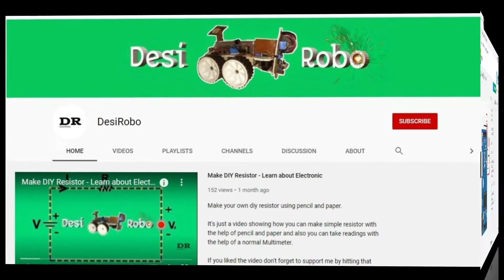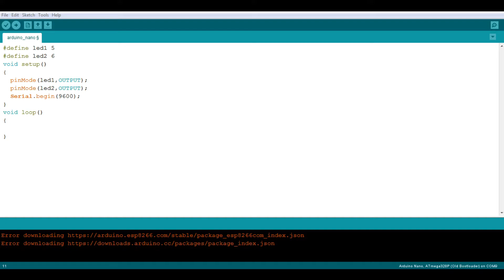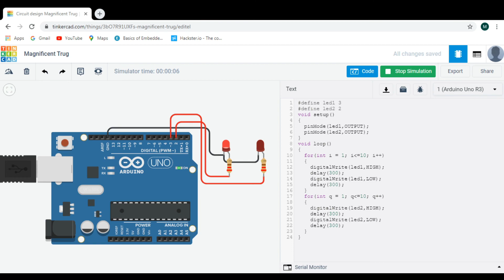Learn Arduino - How to use Loops in Arduino Code [ 5 min ]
In this video you’re going to learn about Arduino Loops.

Here’s what you’ll learn in this video:

First, I’ll show you what is called a loop and why they are used.

Then i will show you an example of loop which you can find in your every Arduino code.

After this i will show you types of loops.

Next i will show you how to use while and for loops.

Finally, i will show you by building an example circuit in simulator.